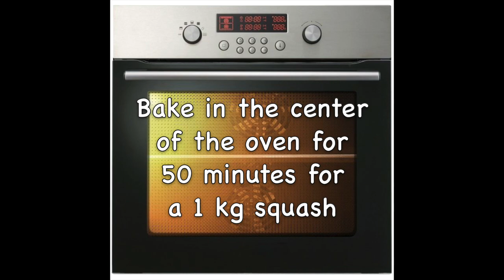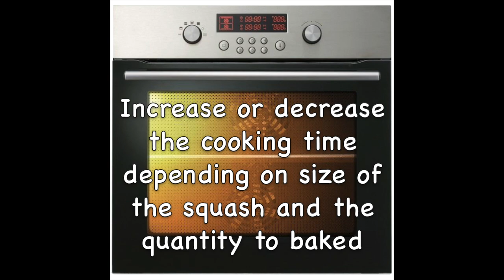Maple-Roasted Acorn Squash (Pepper Squash) 🧑‍🍳 Oven Roast 😋 Easy Recipe 👨‍🍳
Important Notes: It can be difficult to cut a squash so it's very important to use a very sharp chef's knife. And it's also important to wash (with a soap for fruits and vegetables) and brush the squash to remove dirt that may be on the skin. Then, rinse under cold running water and dry with paper towels.

Video: 1 Recette 1 Minute, 1 Recette Minute, 1 Minute Recipe